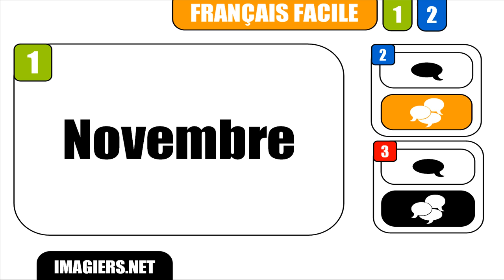APRENDER FRANCÊS # Novembre